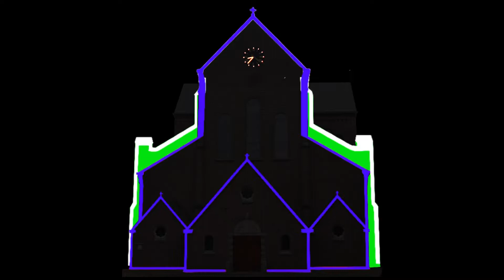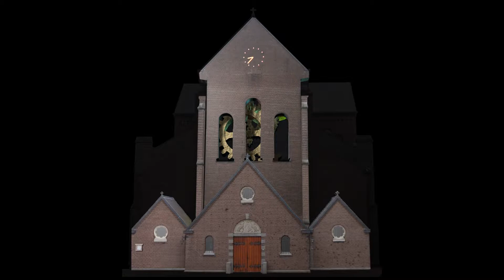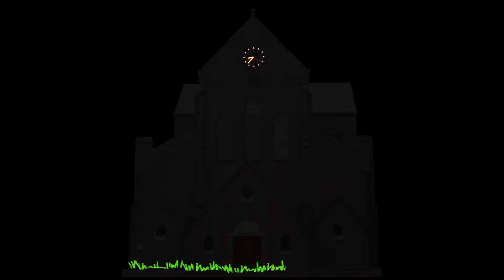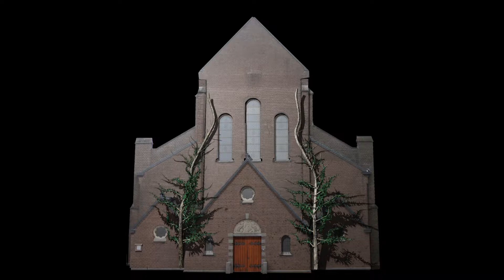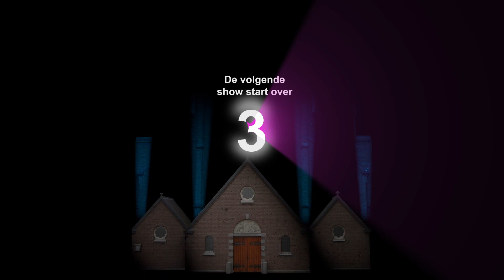Project Lauwe on Light en Art 2014 projectie Alphonsuskerk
Een half jaar werd hieraan gewerkt, de spectaculaire kerk projectie
voor Lauwe on Light en Art in Beneden Leeuwen.
Storyboard en productie Theo en Sabrina Kooijmans